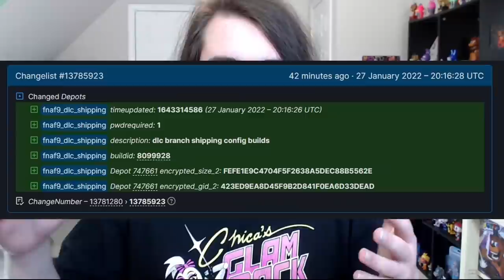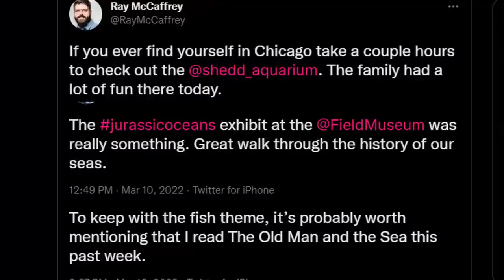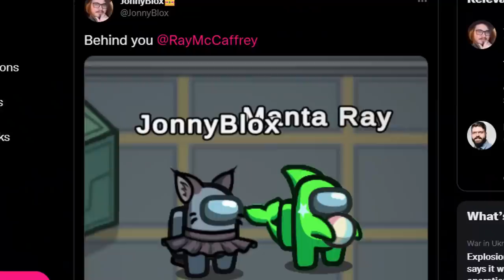FNAF SECURITY BREACH "CHOWDA" DLC TEASER... WHAT DOES IT MEAN? - FNaF News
Five Nights at Freddy's (FNAF) Security Breach "CHOWDA" DLC POSTER TEASER CHICA CHOWDA!!